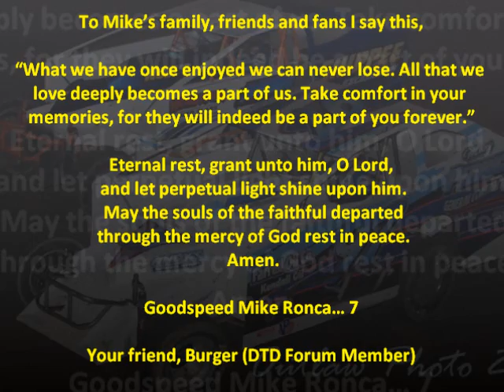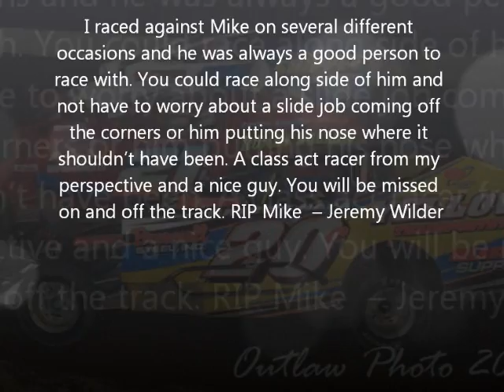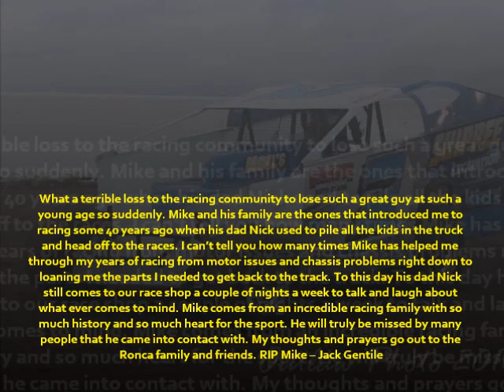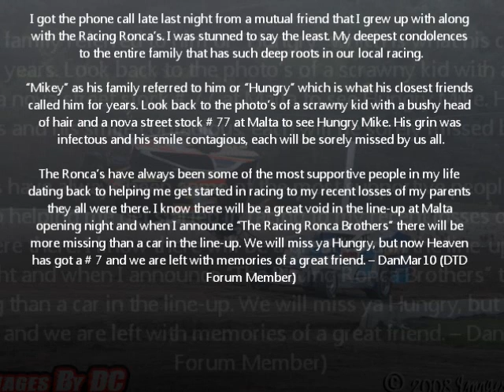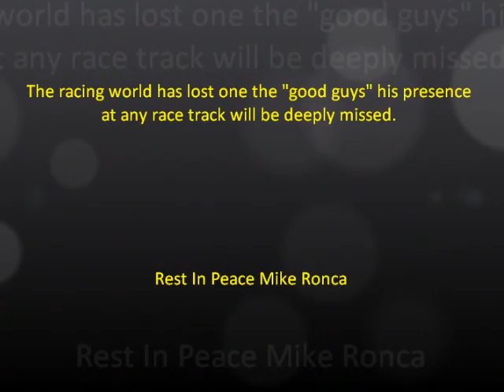Mike Ronca 2012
Modified dirt track driver Mike Ronca, passed away February 1, 2012.

Rest In Peace Mike!

All Music Credit: Vince Gill "Go Rest High On The Mountain"